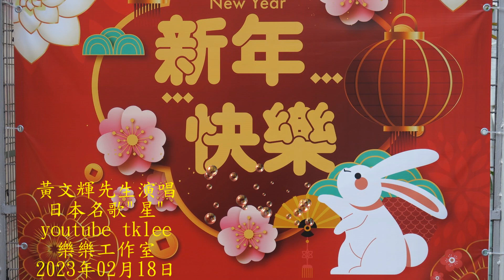黃文輝先生演唱日本名歌"星"2023年02月18日